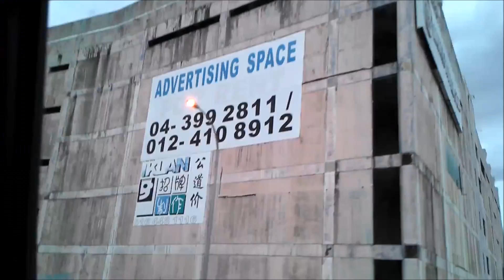Journey to the North (JK. PENANG TRIP!!!)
So, earlier this year, I took a trip up to Penang to play at Inch Cafe in Muntri Street. Along the way, I recorded a bunch of videos of me doing weird stuff and cool things I saw. Some of the clips here were taken in Ipoh, mainland Penang, and on the island :) I just put Sanctuary along to it because it sounded good haha. The last clip is part of my live performance that went down at Inch so please excuse the background noise. I absolute love each and every time I perform in Penang so I'm really hoping to get more gigs up north in the future :3 Like if you like, Subscribe to stay tuned :D